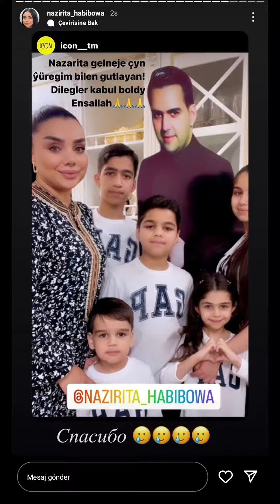Buşlyk Nazir Habibow gelyar!!🥹🥹🥳🥳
Türkmenim TM kanalymyza agza bolmagy we like basmagy unutmañ,pikirlerñizi komentaryada galdyryp bilersiñiz...

☆IMPORTANT☆

ÜNS BERIŇ ⤵️
Kanaldaky wideolary täzeden youtuba goýmak gadagandyr🚫